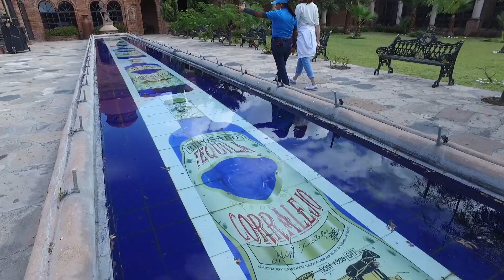LA RUSA en MEXICO 3 l Tequila, terremoto, la Marquesa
SÍGUEME:
Instagram        elsykazan
Vkontakte.com/elsy84
Facebook      Aysylu Valeeva